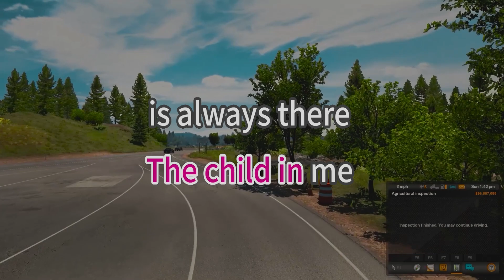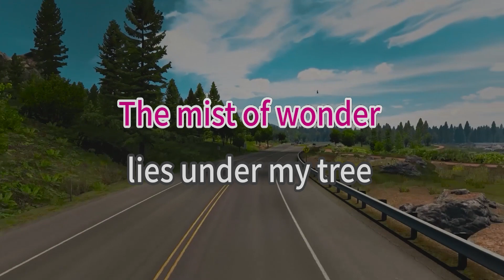Christmas is my favorite time of the year - Kenny Rogers - karaoke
Song Title: Christmas is my favorite time of the year
Arist: Kenny Rogers
karaoke version